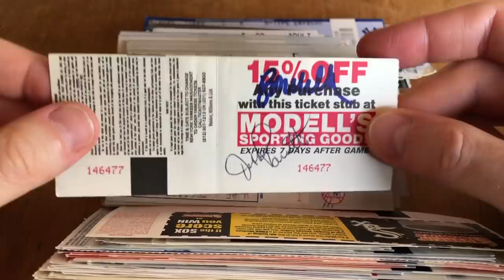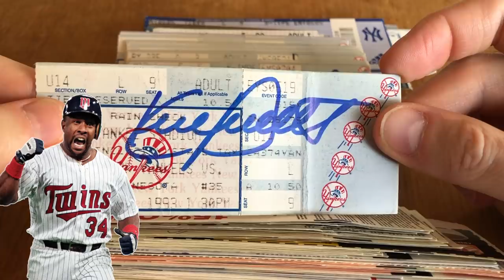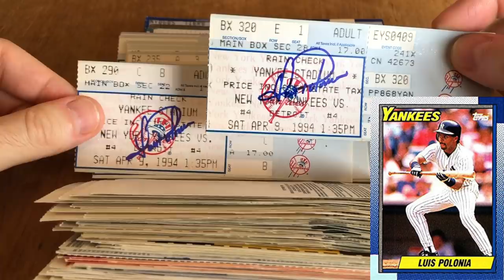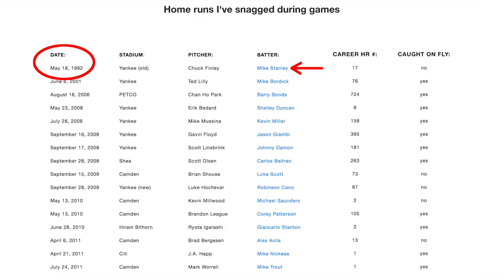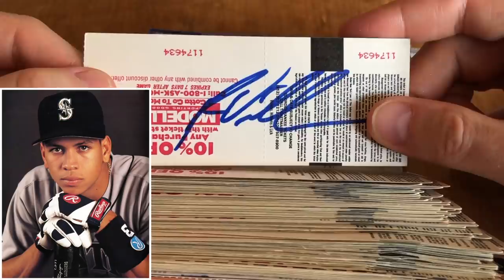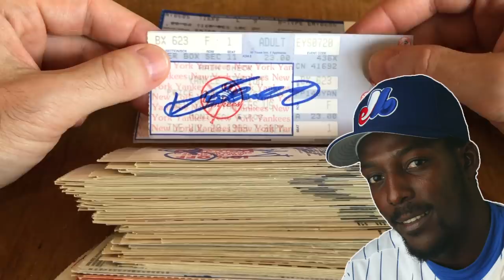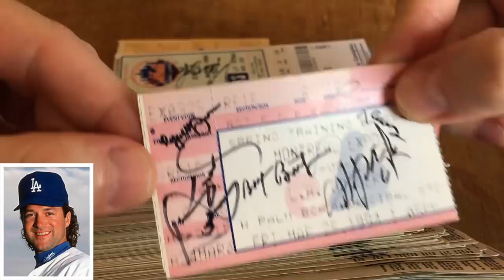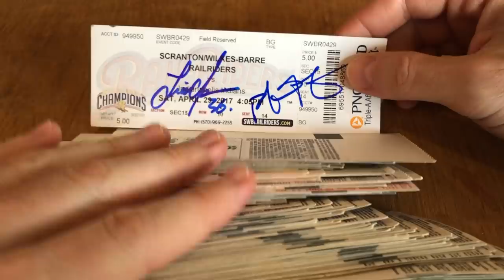World's BIGGEST collection of autographed MLB ticket stubs (Part 4)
Why was I bummed about getting Derek Jeter's autograph? Which Hall of Famer signed the front AND back of the same ticket? How young was A-Rod when I got him? How many total tickets and autographs do I have? This is the video you've been waiting for -- the final installment of my massive collection featuring all my Yankees stubs from the old stadium. If you haven't yet seen the other videos leading up to this one, here are the links:

I try to be perfect and occasionally fall short, but hey, at least I was right about the weird Tim Salmon home run/All-Star game trivia.)

It turns out that the two unknown autographs are Sterling Hitchcock and Curt Young. (Duh, should've known since I already had these guys on other stubs, but I appreciate the help from everyone.)

I have lots more stuff coming soon including several videos from Japan within the next few weeks, so if you haven't done so already, now would be a good time to subscribe.